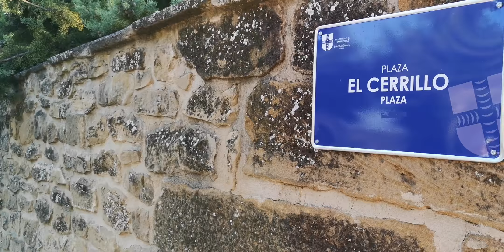Navaridas, Rioja Alavesa